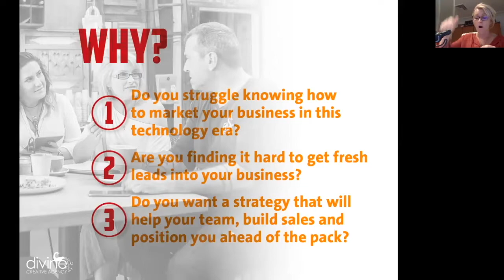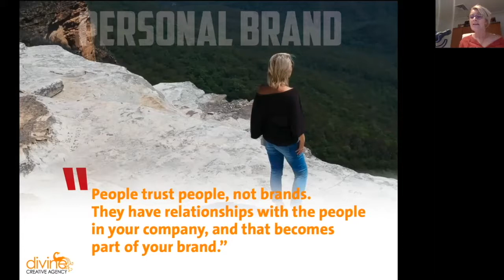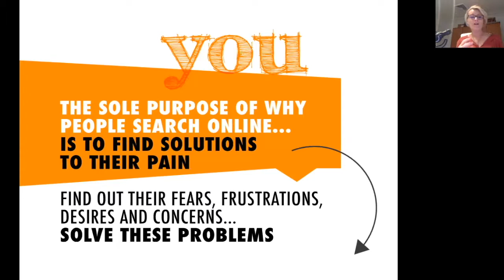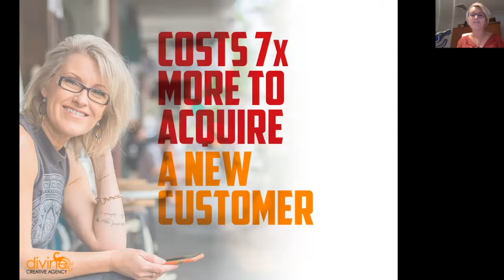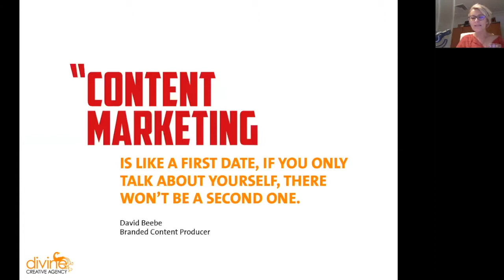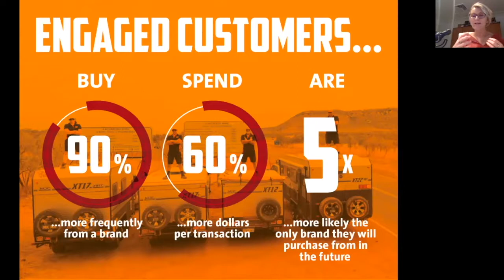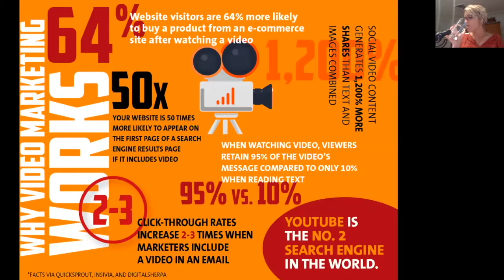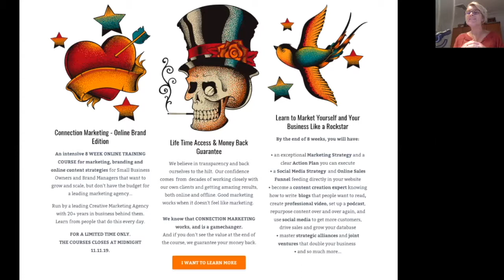5 Marketing Strategies for 2020